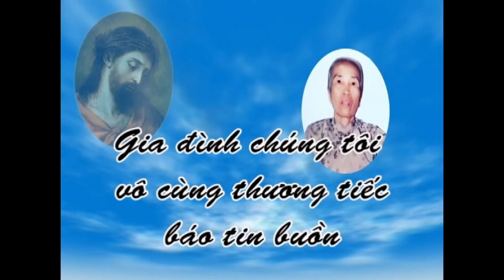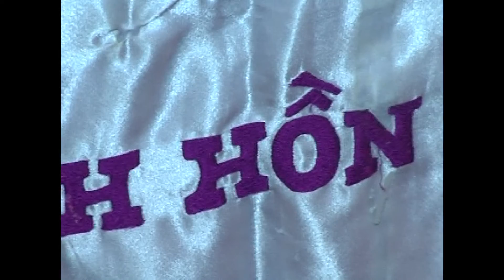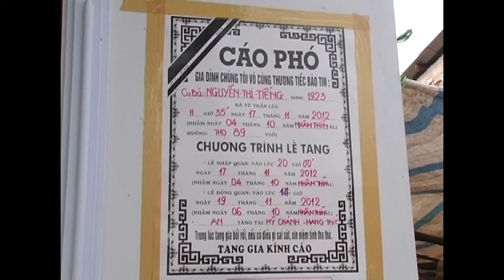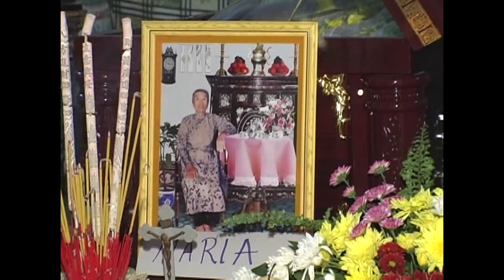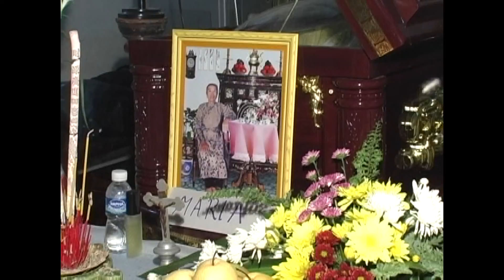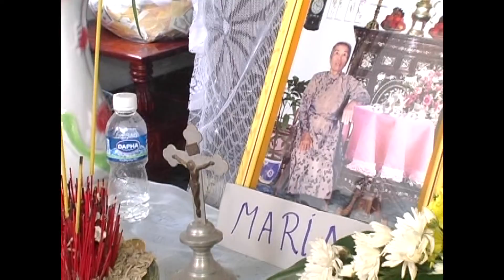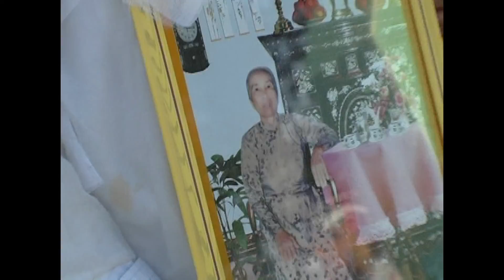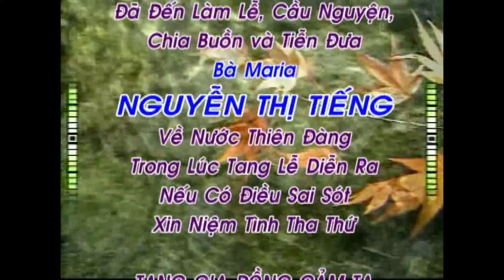HD TANG BA TIENG